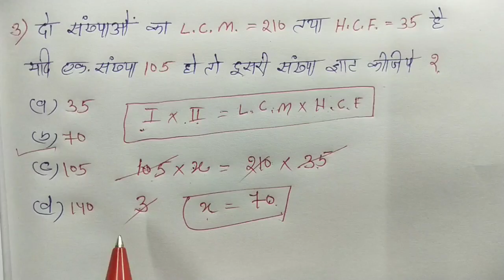Maths Trick : सबसे तेज || इस - बार, आर - पार || RAILWAY, ALP, NTPC, SSC, CGL, CPO, CSAT, GROUP - D